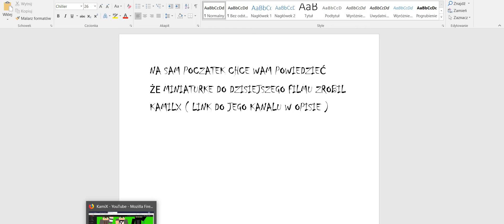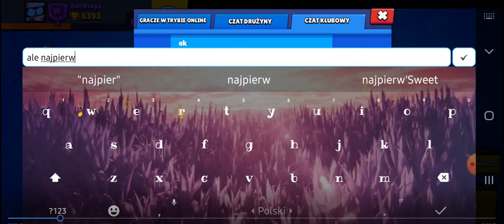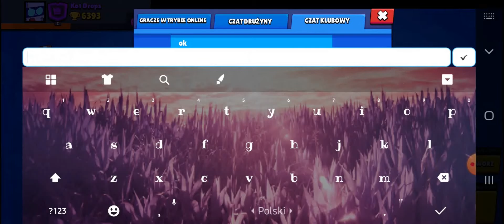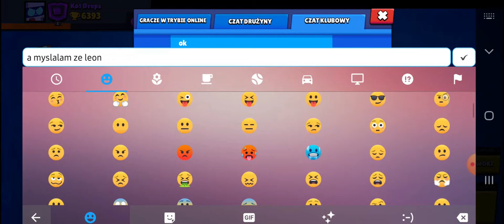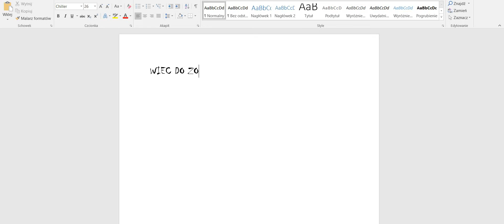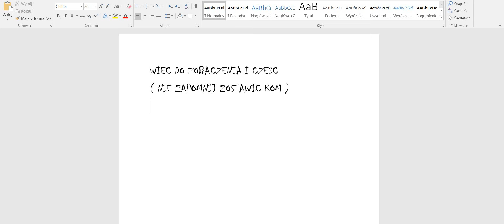Czy dropne leona ?!